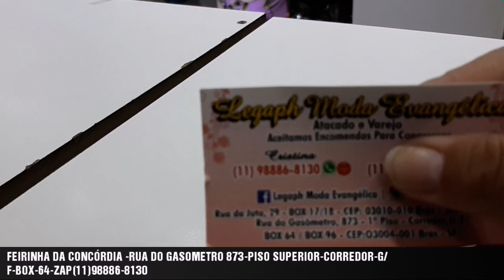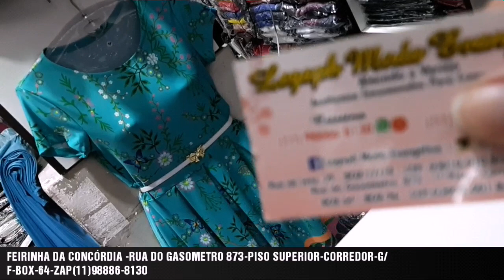MODA EVANGÉLICA NA FEIRINHA DA CONCÓRDIA A PARTIR DE 25 REAIS |LEGAPH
FEIRINHA DA CONCÓRDIA PISO SUPERIOR-RUA GASOMETRO 873-1-PISO-CORREDOR G/F  LOJA 17/18
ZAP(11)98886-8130